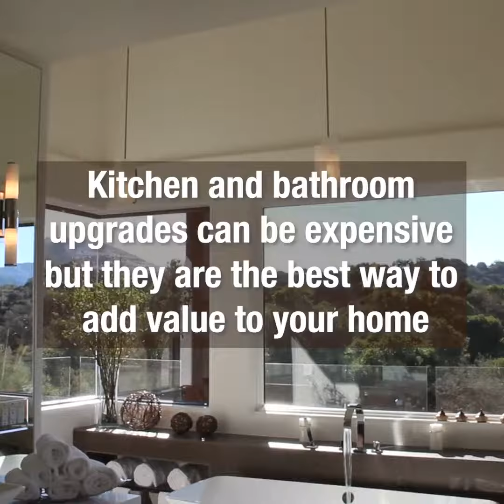Boost Your Home's Value: 3 Must-Try Ideas!